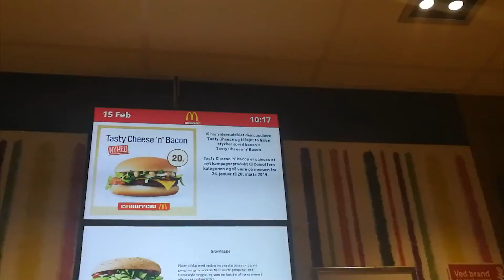CONSISTENCY is KEY | KETO 'Mini Cut' EPISODE 9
When it comes to the FITNESS there is ONLY one thing that makes it all count. That thing is CONSISTENCY. I hope you all enjoy today's fitness vlog.

LOVE L1FE